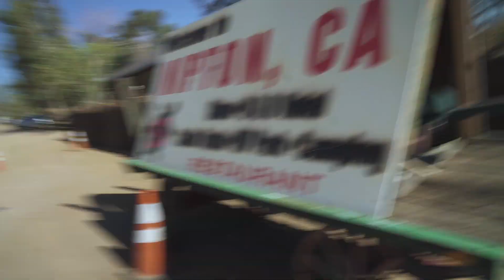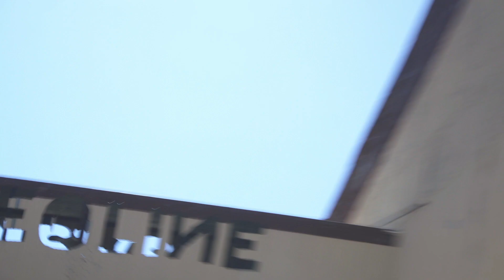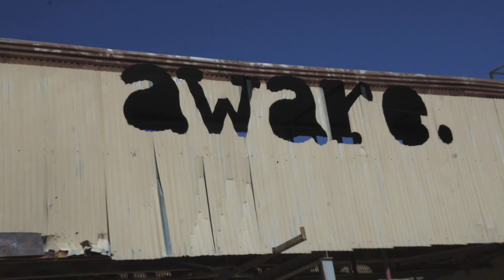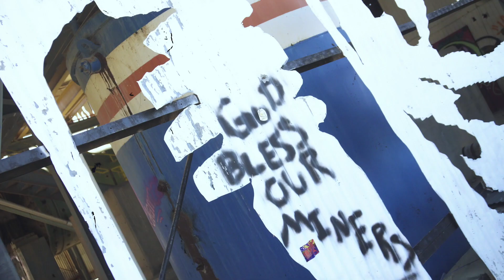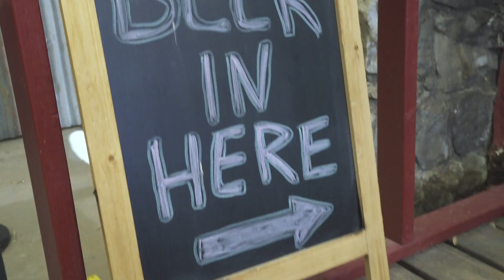Abandoned 'Goldome' mining factory / Desert offroading in Nipton CA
Sorry for the shaky footage BUT WE'RE offloading!  Took a day trip out to explore the abandoned gold mining factory called "Goldome."  Ripped through the CA desert bording Nevada at Stateline and even saw a desert Tortoise!  Hope you liked the exploration adventure.  Let me know if you checked out any of the surrounding area!

                   Mass Hysteria - STRLGHT

for more music, pics, bio

Gear:

Sony a6500
Sony 16-70mm f4
Sigma 16mm f1.4
Pro Master Variable ND filter
Rode Video Micro
Go Pro Hero 7
Samsung Gear 360 2
Peak Design Everyday 20L Camera Bag